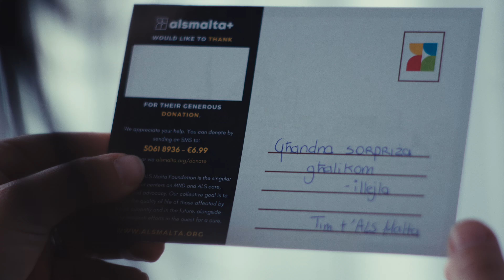Sal-Aħħar Nifs - Fabrizio & Claudia Faniello, ft. Owen Leuellen (għal DAR Bjorn)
Il-kanzunetta uffiċjali għall-maratona ġbir ta' fondi ta' DAR Bjorn 2024 - Sal-Aħħar Nifs li ser issir nhar il-Ħadd, 22 ta' Settembru!

Tista' tgħin lil DAR Bjorn billi tibgħat donazzjoni fuq
SMS - 50619271 - €11.65 jew
BOV Mobile Pay 79096249 jew
Revolut 79209420

Grazzi dejjem tal-għajnuna 🙏

Il-kanzunetta maħbuba, 'Sa l-aħħar' dis-sena tagħlaq 25 sena minn mindu instemgħet għall-ewwel darba. B'din il-kanzunetta, Fabrizio kien rebaħ il-Festival Kanzunetta ta' Malta tal-1999, b'kitba ta' Ray Agius u mużika ta' Afred C Sant.

Wara 25 sena, din il-kanzunetta sarilha arranġament ġdid mill-bravissimi Philip u Sean Vella speċifikament għall-maratona ta' DAR Bjorn. Ma jistax jonqos li Bjorn hu persuna reżiljenti ħafna li wiegħed kemm-il darba li se jibqa' jaħdem sal-aħħar nifs. Kien għalhekk li din il-verżjoni ser tiġi imsemmija, 'Sal-Aħħar Nifs'.

Dan il-vidjow mużikali nixtiequ nirringrazzjaw lil;
Tribe għall-produzzjoni, muntaġġ u filmati.
Philip Vella u Sean Vella għall-arranġament speċjali u recording tal-kanzunetta 'l ġdida.
Fabrizio Faniello, Claudia Faniello u Owen Leuellen
Manfred minn CAP sound tal-għajnuna.

© Kull dritt riservat - ALS Malta+